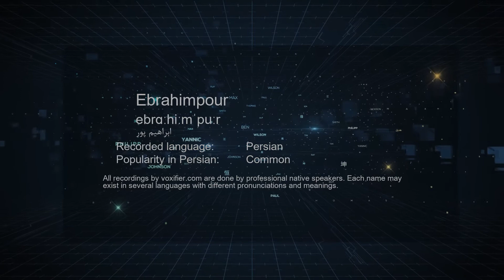How to Pronunce Ebrahimpour (ابراهیم پور) in Persian (Farsi) - Voxifier.com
This is the Persian (Farsi) pronunciation, gender, and phonetics recording of the name Ebrahimpour (ابراهیم پور). The same name may exist in other languages with different pronunciations.